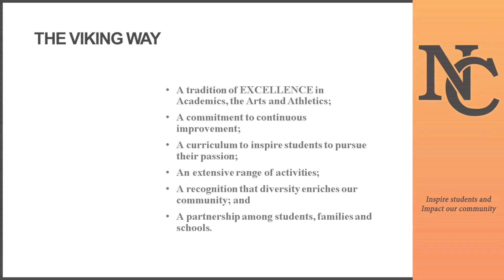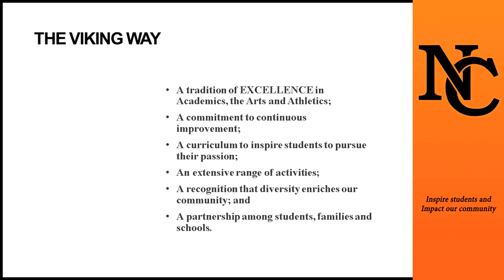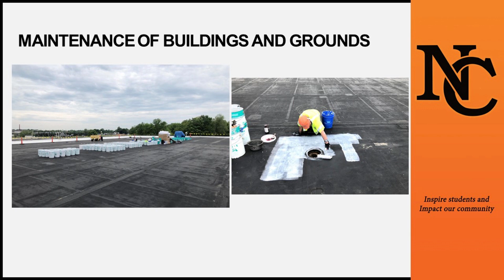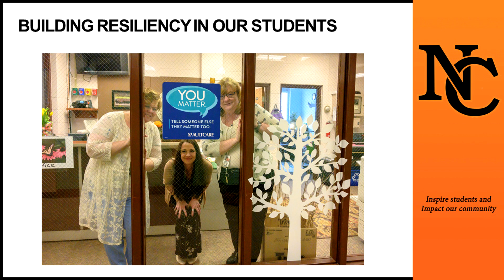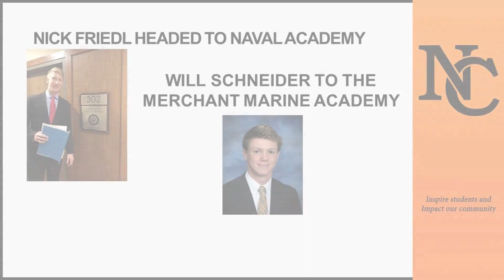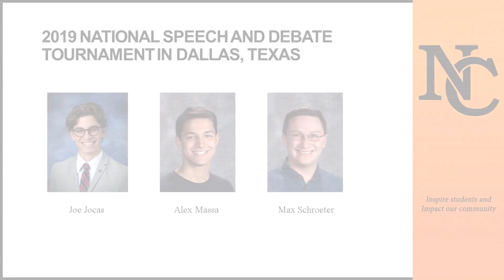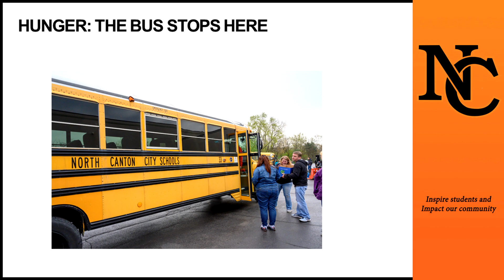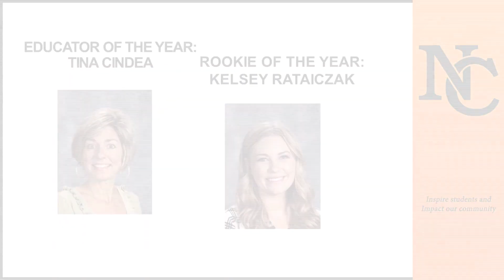North Canton City Schools: State of the Schools 2019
Mr. Jeff Wendorf is Superintendent of North Canton City Schools and gives an annual State of the Schools address.